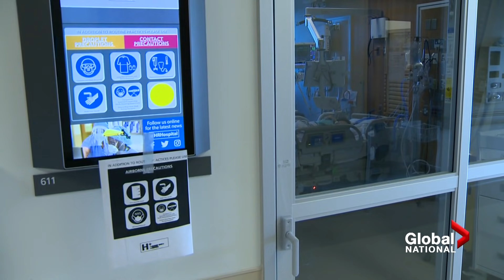Pfizer, Merck press ahead with pills to treat COVID-19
There may soon be new weapons in the fight against COVID-19. Two companies, Pfizer Inc. and Merck & Co Inc, are developing oral medications to treat COVID-19.

Merck’s antiviral drug, Molnupiravir, has just been approved for use in the United Kingdom. Jamie Mauracher explains how that pill compares to Paxlovid, which Pfizer claims is showing promising results in clinical trials.